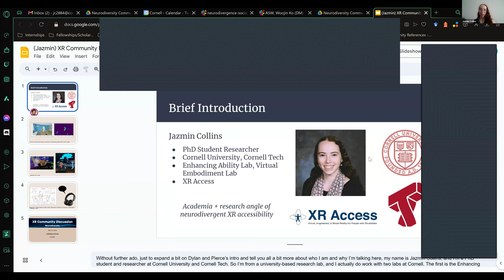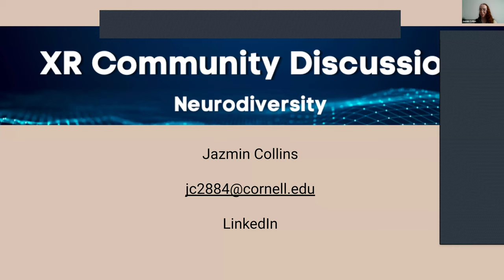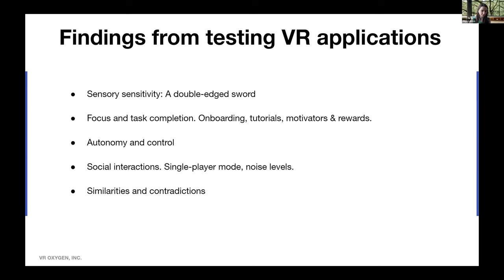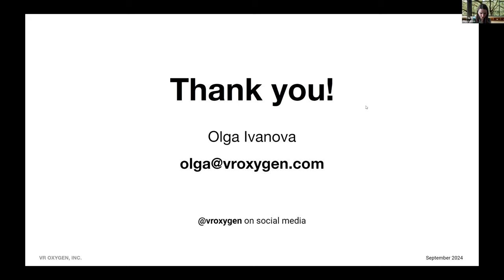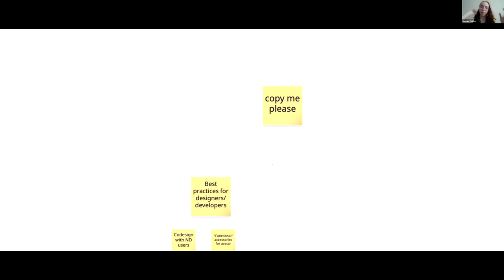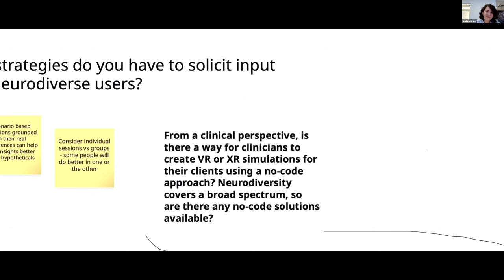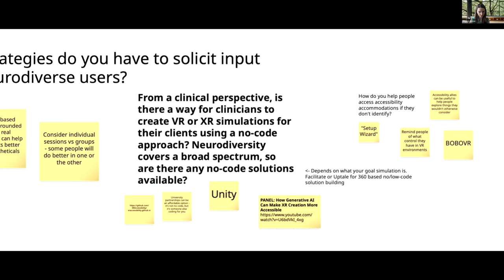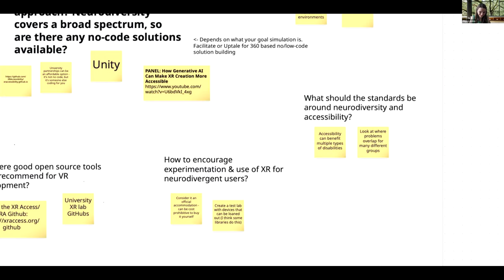Community Discussion on Neurodivergence in XR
Join us for a community discussion hosted by XR Access and the XR Association in which you, our esteemed community, can take on some of the biggest challenges in XR accessibility.  This time: Neurodiversity. What are the potential sensory, task, and interaction challenges neurodivergent VR users face? What design strategies can VR applications employ to be more accessible to neurodivergent users?

With featured speakers Olga Ivanova, Kate Kalcevich, and Jazmin Collins join us in paving the path forward for neurodiversity accessibility in VR!

0:00:00 Introduction
0:02:55 Jazmin Collins, Cornell University
0:15:37 Olga Ivanova, VR Oxygen
0:32:46 Kate Kalcevich, Fable
0:48:27 General discussion